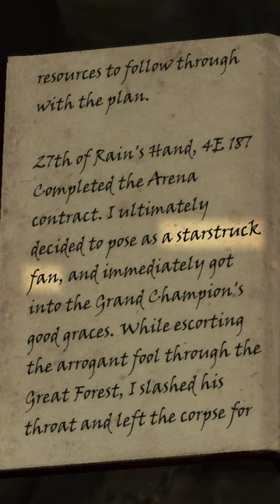Cicero's secret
Cicero is the same character as the "Adoring Fan" from Oblivion. What's your favorite piece of Skyrim lore?